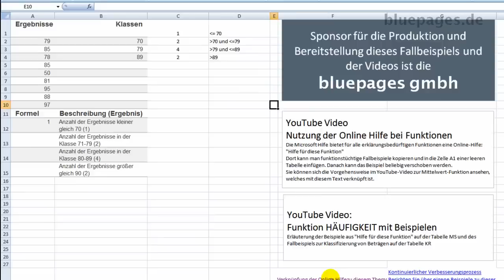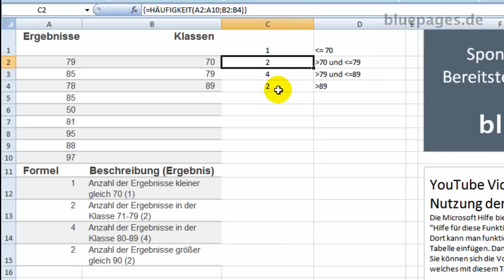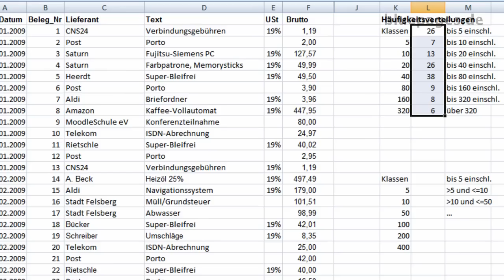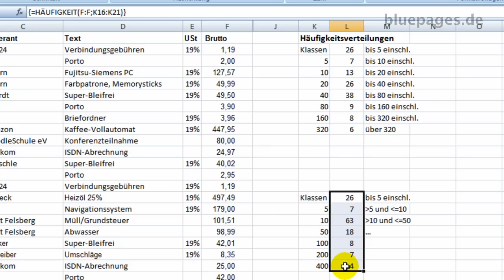Häufigkeitsverteilungen mit Excel erstellen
Im Video wurde gezeigt, wie die von Microsoft bereitgestellten Online-Hilfe-Texte in funktionstüchtige Excel-Fallbeispiele zu den Funktionen umgewandelt werden.
Nach dem Einfügen in Zelle A1 prüft man, ob die Berechnungen mit den Vorgaben übereinstimmen. Wenn Abweichungen auftreten, ist das eingesetzte Fallbeispiel unbrauchbar. Wahrscheinliche Fehlerquelle ist ein falsch gewählter Bereich für die Kopie aus der Hilfe oder die falsche Position des Zellzeigers beim Einfügen der kopierten Daten.
Die Funktion "Häufigkeit" benötigt zwei Bereiche als Argumente. Zum einen den Bereich mit den zu klassifizierenden Daten und zum anderen den Bereich mit den Klassen, d.h. Ober und Untergrenzen innerhalb derer die Daten gezählt werden sollen. Eine einzelne Zelle für die Darstellung des Ergebnisses ist da ungeeignet. Die Formel mit der HÄUFIGKEIT wird entsprechend der Klassen in eine Matrixformel umgewandelt. Details dazu sehen Sie im Video. Die komplette Arbeitsmappe mit den gezeigten Fallbeispielen für Excel 2007 oder 2010 können Sie downloaden